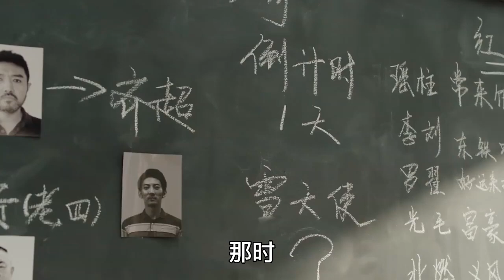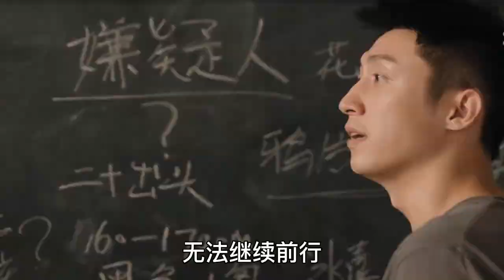【Eng Sub】黄景瑜&章宇《雪迷宫》大结局：揭秘姜小海要撒谎的真相？姜家竟是现实版间谍过家家，夫妻卧虎藏龙